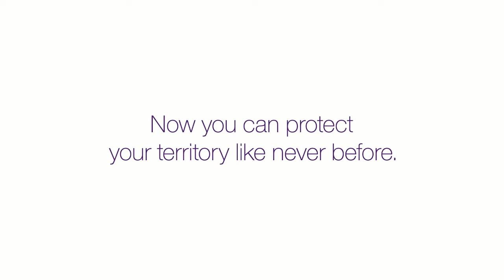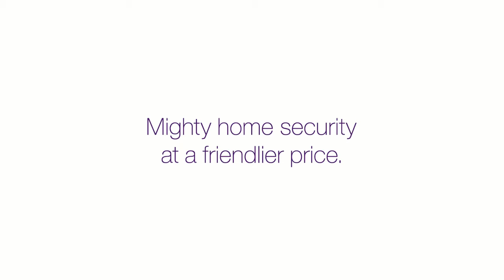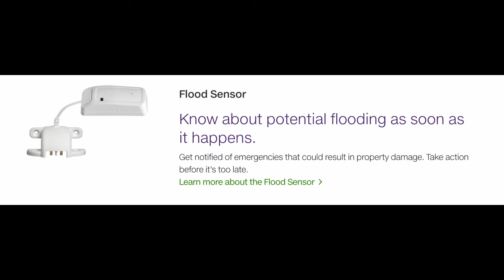Telus Home Security for Fort Saskatchewan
Get a bonus camera worth up to $280 for free when you sign up for a Video plan today.

Check on deliveries and even unlock your front door for the courier – all from your phone with free installation.